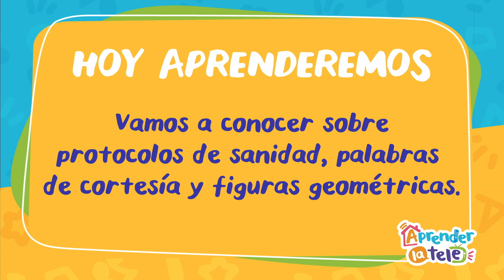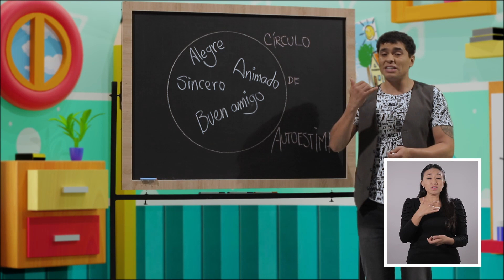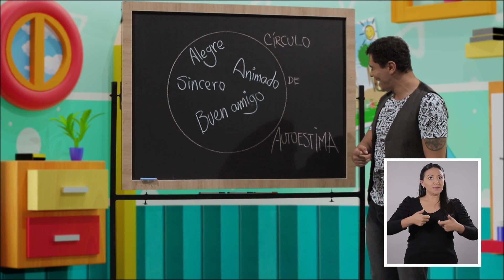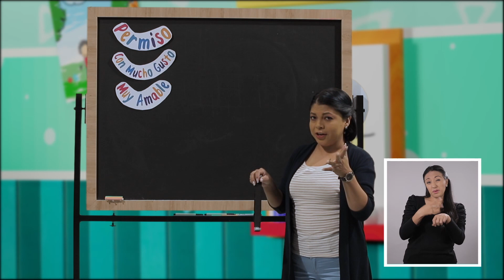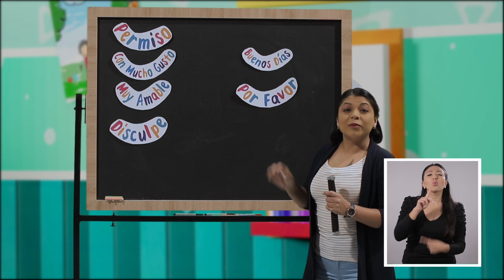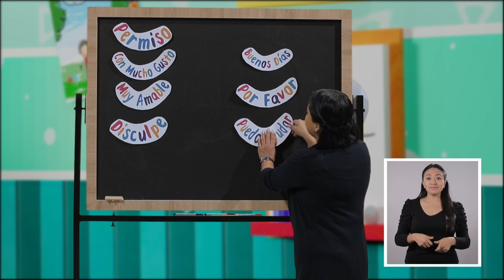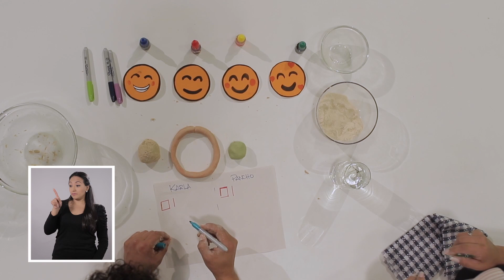Aprender la Tele - Palabras de cortesía y figuras geométricas - Cap 18